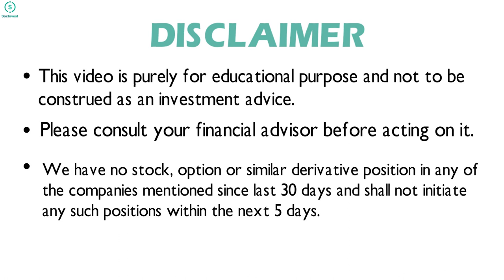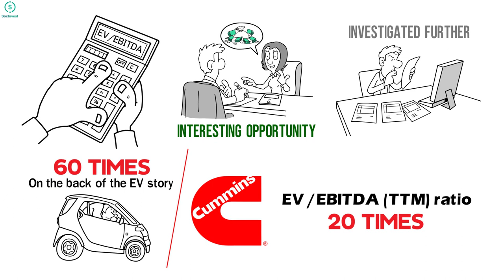Greaves Cotton | Fundamental Share Analysis with Insights | Long Term Stock View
Analysis by Team with 45 years of combined investing experience; premier educational background - Stanford, IIT, IIM, ISB

Time Stamps
0:00 Disclaimer
0:09 What is interesting about Greaves Cotton?
2:58 View on Greaves Cotton share valuation
3:38 Risks to the Analysis
4:07 Subscribe to our channel